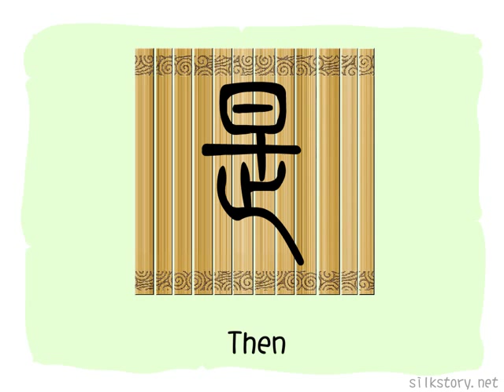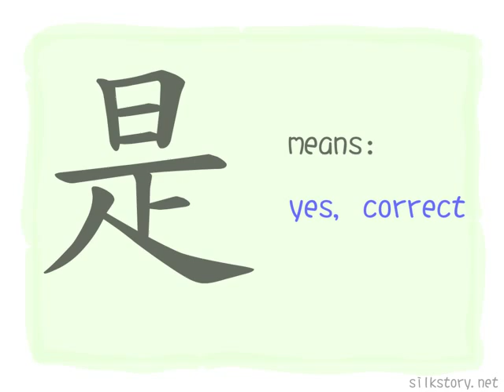The Story of Chinese Character : 是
是 is composed of 日(the sun) and the variant of 正. 正 depicts a foot going forward, the sun is the symbol of brightness, going towards the sun means chasing light, so正 has the meaning of correctness and affirmation.